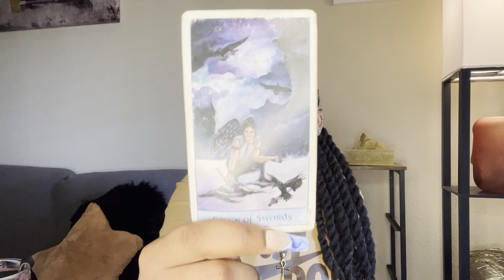Capricorn♑️: They’ll always come back because you’re TOP-TIER🏆|AUGUST POP-UP PEEK READING